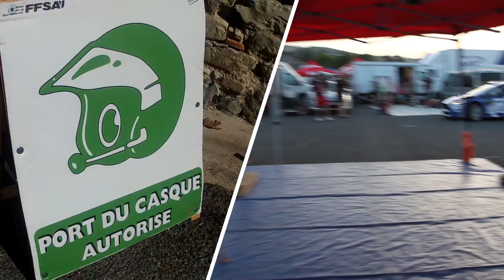ART DRONE DEMO SPORT AUTO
En captant des images au sol et en drones; le sport automobile offre de belles sensations ! Des plans au ras du sol ou aériens, voici un exemple de ce que nous pouvons réaliser en Courses de côtes ; en rallyes  et sur circuits.